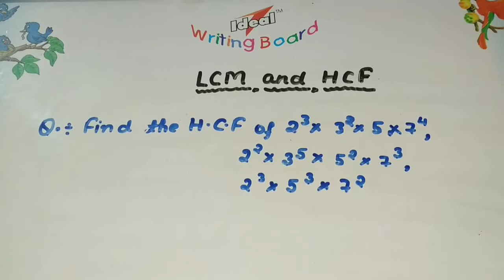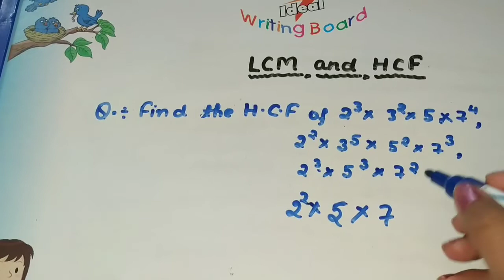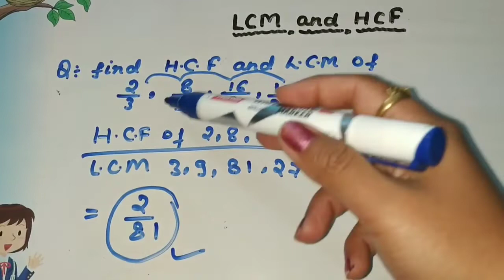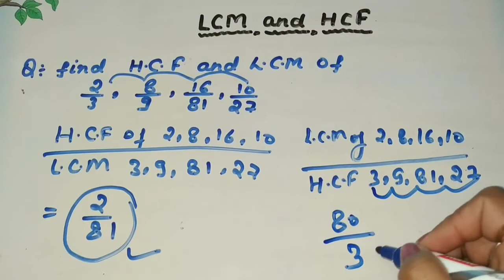mathsshorttricks|HCF and LCM.. bestmaths tricks